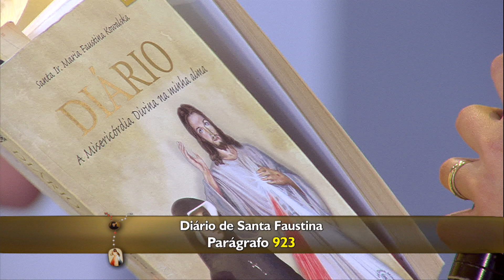Terço da Misericórdia de 27/12/17 - Juliana Xavier e Robson Luis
O Terço da Misericórdia é exibido de Terça á sexta às 15h00, com reprise de segunda á sexta-feira às 03h00. A Canção Nova une-se aos fiéis em oração para meditar e promover o diálogo dos católicos com Jesus Misericordioso.